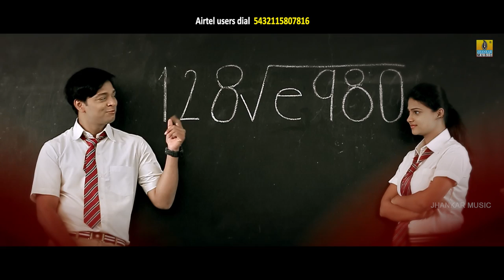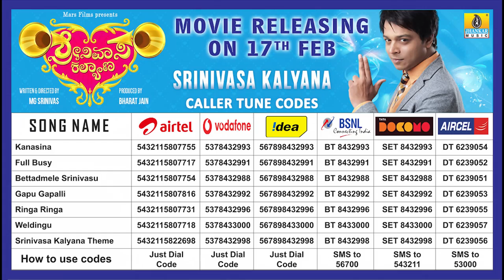Srinivasa Kalyana(ಶ್ರೀನಿವಾಸ ಕಲ್ಯಾಣ) | "Gapu Gapalli" HD Video Song | Super Hit Kannada Movie of 2017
...Music composed by Midhun Mukundan & Raghavendra Thane...

Song - Gapu Gapalli
Singer - Midhun Mukundan
Lyrics - Prasanna V M
Guitar, Ukulele: Bryden Lewis
Bass: Osi Gomango

Recorded by:
Rangaswamy P. (at Jhankar Studios, Bangalore)
Hriday Goswami (at Pranava Studios and Format Productions, Bangalore)
Lijesh Kumar (at Voice & Vision Studios, Chennai)
Hari Krishnan (Mumbai)

Mixed and Mastered by: Hriday Goswami

Cast :  M.G Srinivas, Kavitha, Nikhila Rao, Achyuth Kumar, Sujay Shastry & Duttanna.

Written & Directed by M.G Srinivas